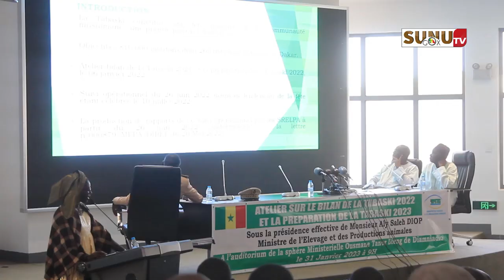Préparatifs Tabaski 2023: "l'objectif national reste maintenu à 810.000 têtes" (Ministre)